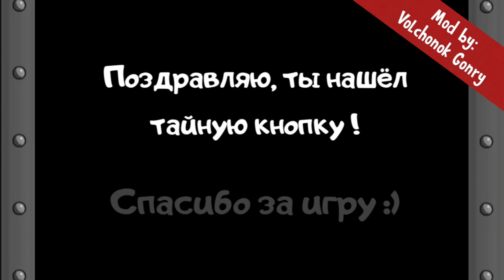❄️МОЙ МОД НА lCE SCREAM 4 // lCE SCREAM 4 ROD'S SECRET BUTTON 🔍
__lCE SCREAM 4 : ROD'S SECRET BUTTON 🔍__

👉Ребята, я чуть-чуть перенёс дату, что-бы все успели на премьеру, надеюсь, вам понравится мод :)👈
❗Пж, не надо писать про ссылку, мод - ПРИВАТНЫЙ ❗